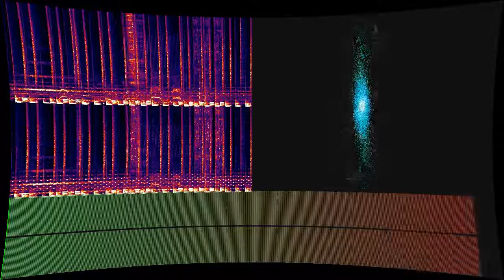AK-47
“AK-47” by Partido de la Costa